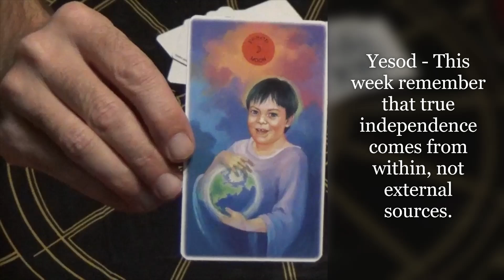Mystic Kabbalah Monday forecast for Oct 21st - 24th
Kabbalah Cards by Paul Roland and Sylvia Gainsford, Published by AGM